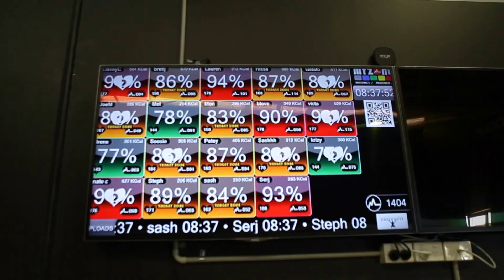CrossFit - Wetherill Park CrossFit - ANZAC WOD 2016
HERO WOD - McDonald & Galagher

2 Rounds for Time
200m run
16 reps 24/16kg KBS
16 reps pull ups
16 reps 50/30kg front squat
Then into
200m run
14 reps 24/16kg KBS
14 reps pull ups
14 reps 50/30kg front squat
Then into
200m run
12 reps 24/16kg KBS
12 reps pull ups
12 reps 50/30kg front squat